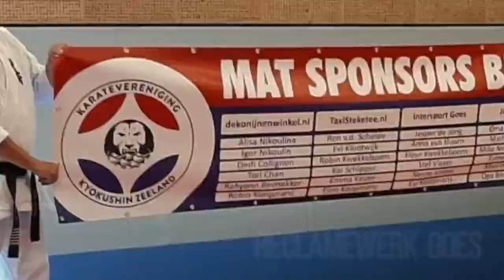KarateGoes :: impressie 2019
KarateGoes impressie van 2019.